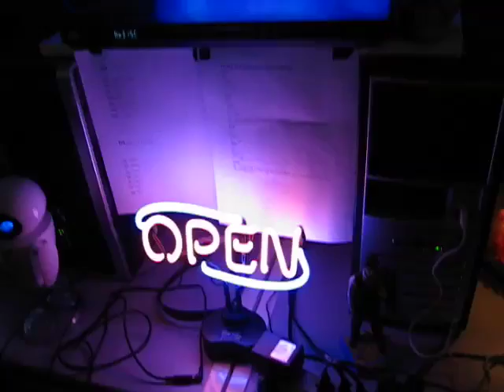Best Cubicle Ever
Pirates, skeletons, fish tanks, Pixar toys, "Open" signs, black lights, action figures, tiki torches/lights, Disneyland memorabilia, movies, books, video games, etc, etc.  This cubicle is nothing short of INSPIRING!